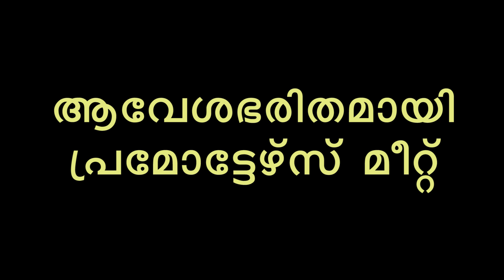പ്രൊമോട്ടേഴ്സ് മീറ്റ്: കത്തോലിക്കാസഭ